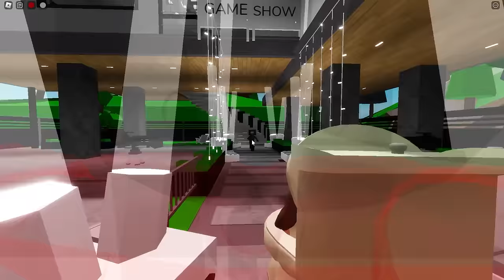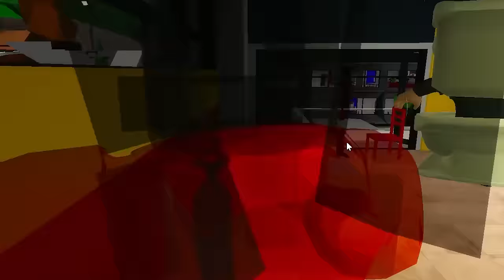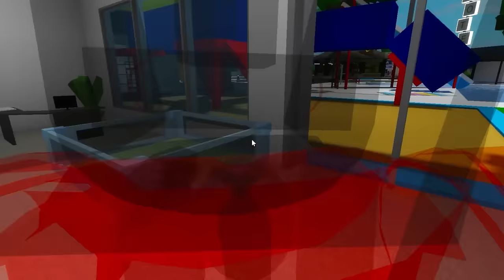Clock Woman and Microwave Woman Has a Crush on Me!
Clock Woman and Microwave Woman Has a Crush on Me! (Roblox Brookhaven RP)